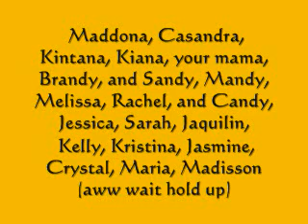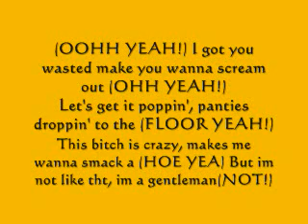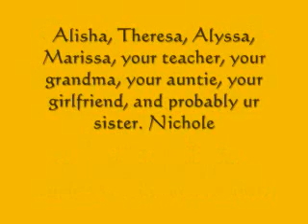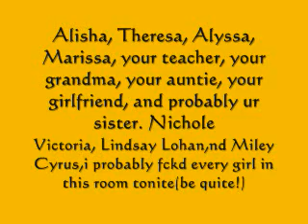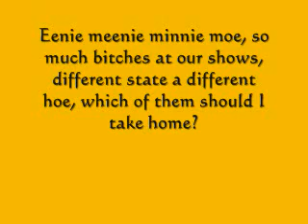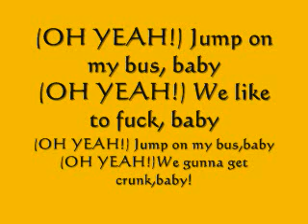Yellow Bus-BrokeNCYDE Lyrics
fuk off haters! =] i love brokeNCYDE!